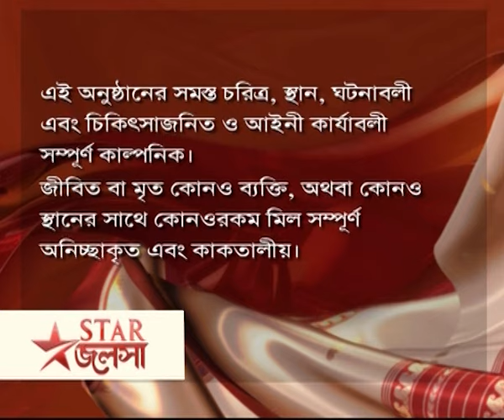Full Episode | মা | Episode 60